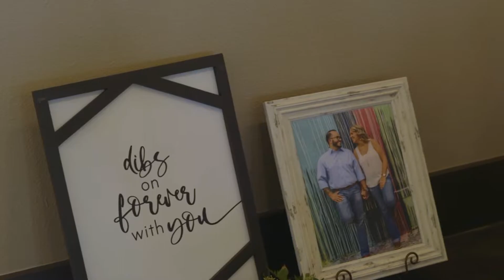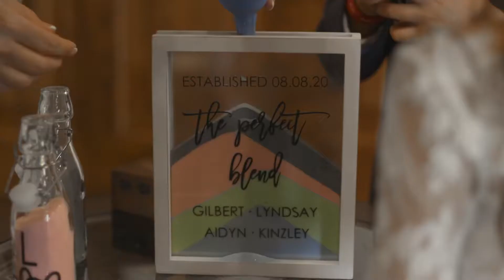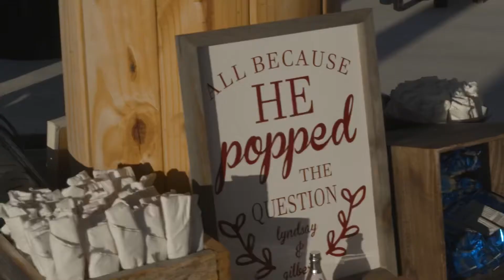Lyndsay & Gilbert Rangel! August 8th, 2020